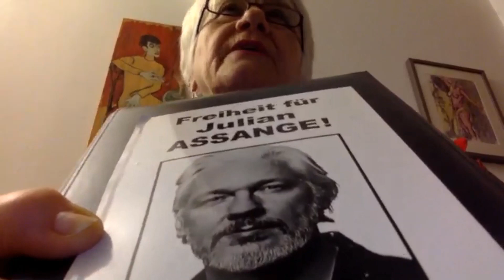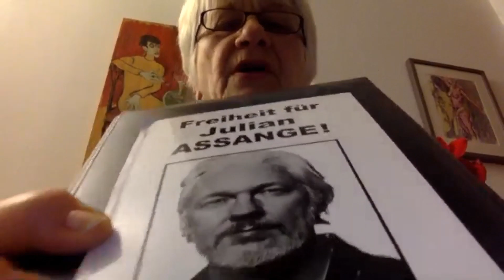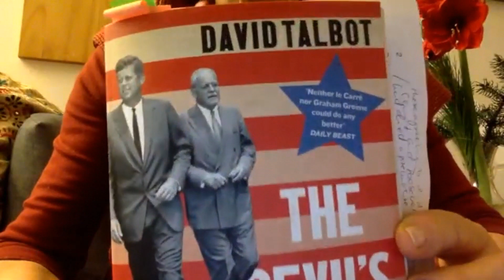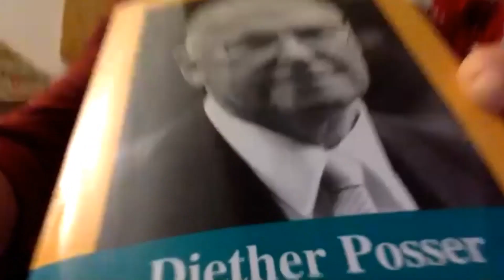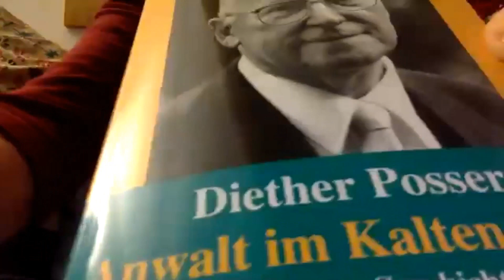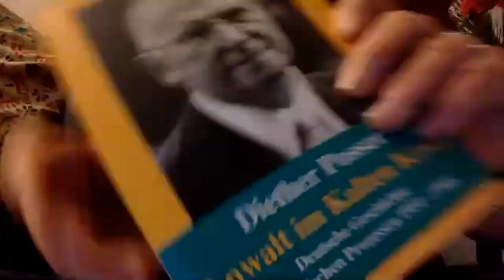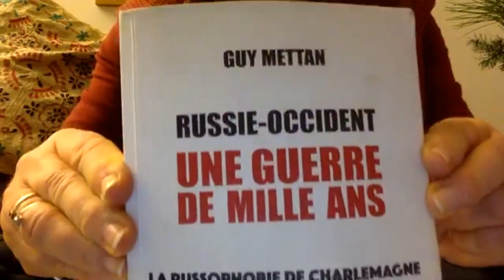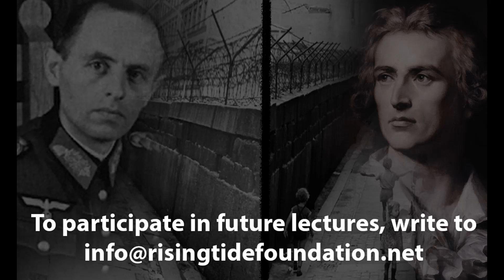Identifying False Post-WWII Narratives [RTF Lecture with Irene Eckert]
What if everything you've ever been taught about the causes of the Cold War were a lie? What if leading Nazis like Reinhardt Gehlen (chief of Nazi intelligence) and his entire network were reconstituted in West Germany by leading figures running the CIA? What if these same agencies also created a nihilistic cult of ugliness in literature, film, painting and music in order to destroy the deeper German cultural heritage of Bach, Beethoven, Schiller, Lessing and Mendelsohn in order to enslave society both in Germany and more broadly?

In this Rising Tide Foundation lecture, Irene Eckert takes us through this history in detail starting with the untimely death of Franklin Roosevelt and the destruction of his anti-imperial post-WW2 vision.

And her recent essay on Cultural Warfare in Germany during the Cold War can be found here:

3) Buy some books!